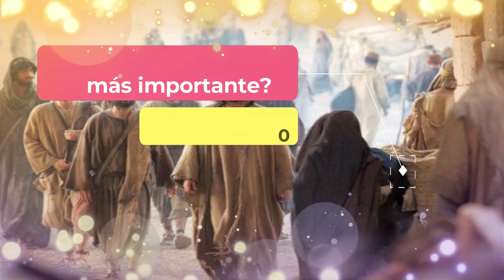¿Quién va a ser el DISCIPULO más importante?/HISTORIA 236/EL DISCIPULO MASIMPORTANTE SEGUN JESUS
historiasypersonajesdelabiblia lucas jesus EN EL VIDEO DE HOY VEREMOS LAHISTORIA A LAPREGUNTA DE QUIEN ES ELDISCIPULO MAS IMPORTANTE